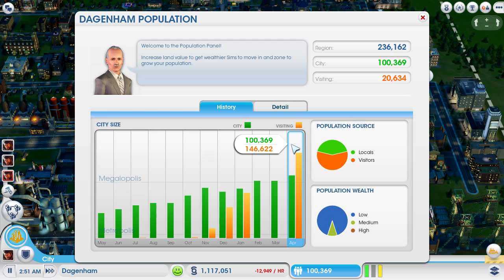Sim City Walkthrough Part 22 - Recycling Centre - Let's Play Commentary (SimCity 5 2013)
SimCity 5 Walkthrough Part 1 - New London [Full Game] Let's Play Commentary (SimCity 5 2013)

This could potentially be an truly epic series. The series will depend on feedback and I will stop once people attention starts to slow down. I will taking on suggestions for improvements to the region so any feedback would be great.